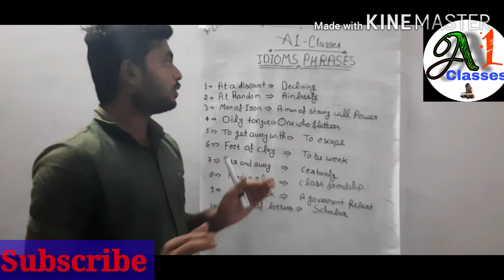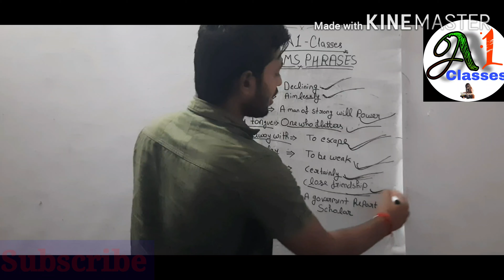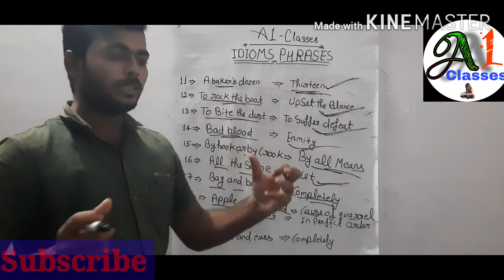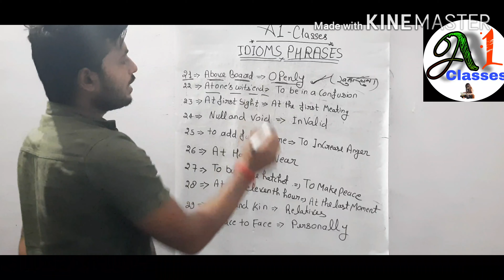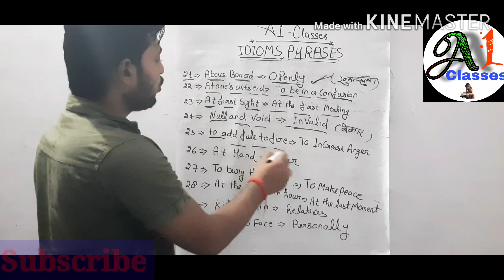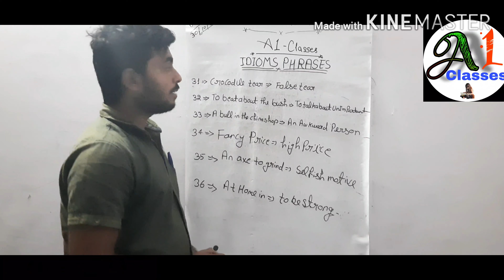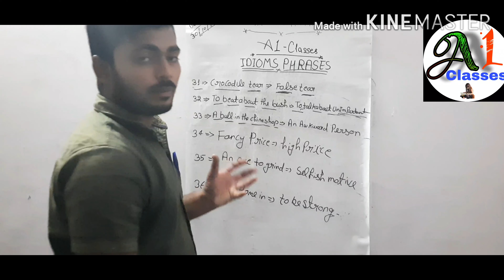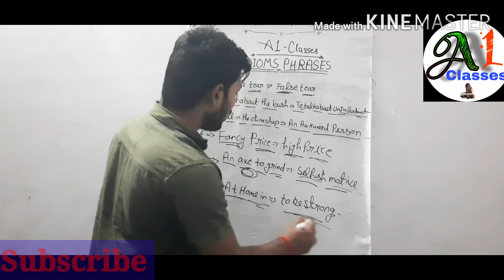MOST IMPORTANT IDIOMS AND PHRASES for all competitive exam AIRFORCE NAVY BANK SSC AND ALL GOVT EXA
this video is very useful for all goverment comptative exam  AIRFORCE   navy  bank  NDA AND OTHER EXAM  IN THIS VIDEO 30 +Very inportant question   and this is cery useful all of you  so plss like coment and subscribe my channel  pls supoort me  ...by manas mishra